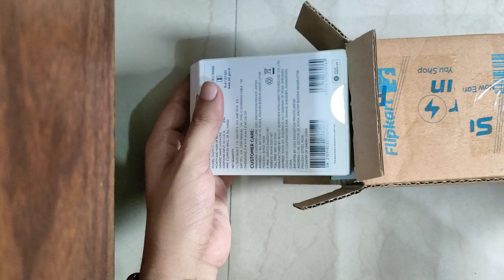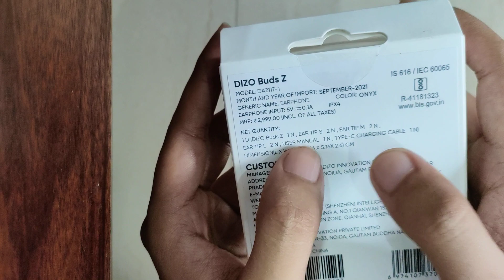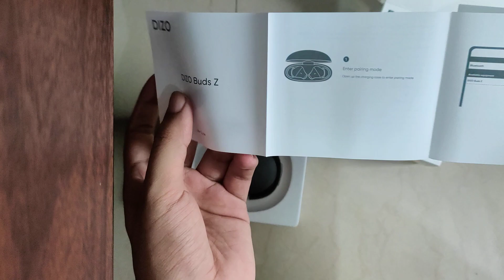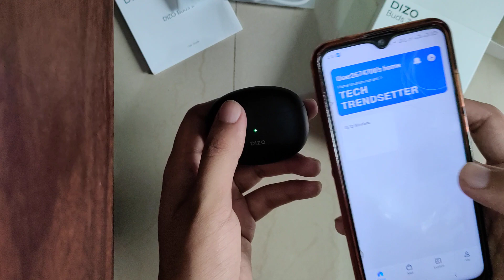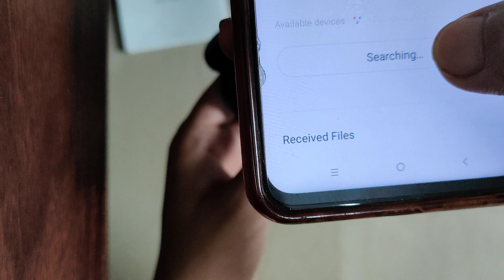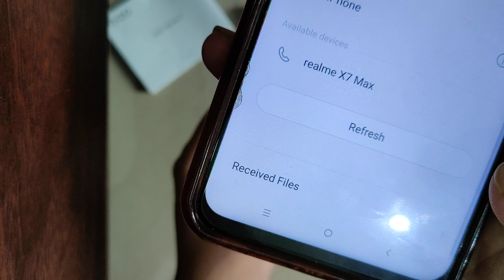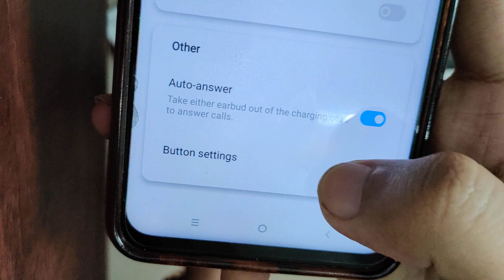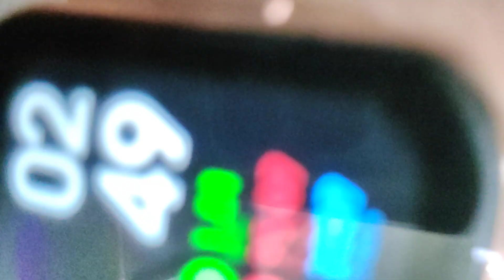Dizo Buds Z Unboxing & Realme Link app Features | Only @ 1149 😎 | Best TWS under 1200 ??!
Realme Techlife Dizo Buds Z Unboxing
Dizo Buds Z features
Dizo Buds Z price
Realme GT Master Edition Video Camera test
REALME GT Master Edition Video test
Realme GT Master Edition mic Test
Dizo Buds Z vs Oppo Enco Buds
Realme Link app
how to use realme Link app to know battery life of Dizo Buds Z
Dizo Buds Z low latency mode
Dizo Buds Z gaming mode
Dizo Buds Z bass boost + mode
Realme Buds Z